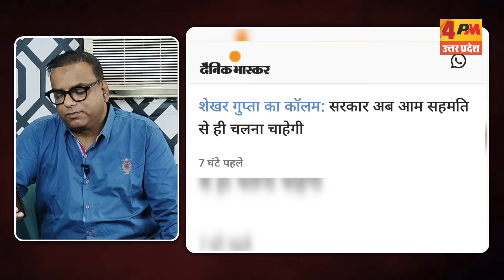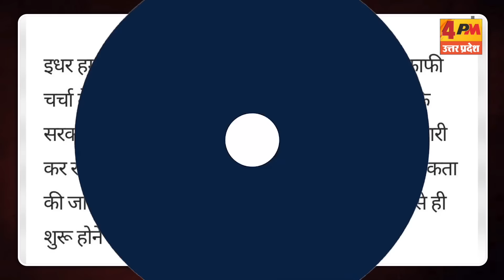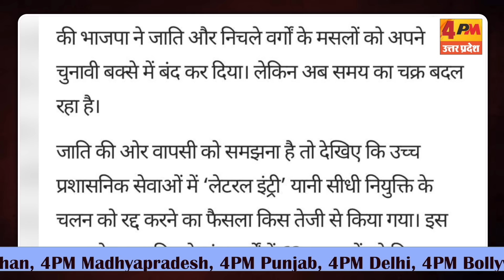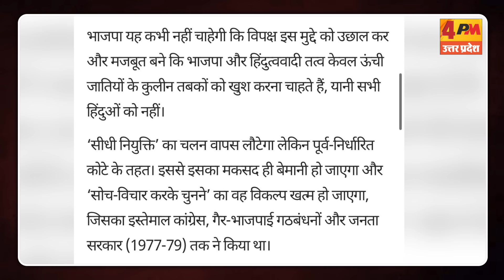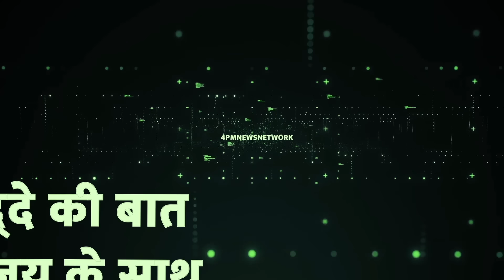Rahul Gandhi ने तीन C से कर दिया Modi को परेशान, बार-बार यूटर्न लेने पर मजबूर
देश के बड़े पत्रकार शेखर गुप्ता जो प्रिंट संस्थान चलाते हैं भास्कर में बड़ा लेख लिख दिया और बता दिया की मोदी को तीन C परेशान कर रहे हैं। पहला constitution दूसरा कोलीशन और तीसरा cast कैसे राहुल गांधी ने  इन तीन सी का इस्तेमाल करते हुए मोदी को यू टर्न लेने पर मजबूर कर दिया देखें रिपोर्ट